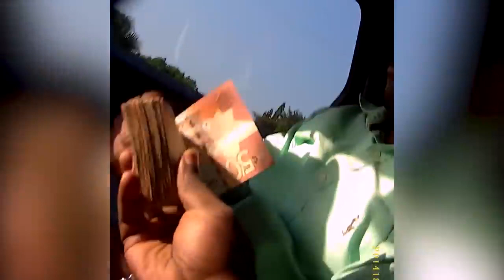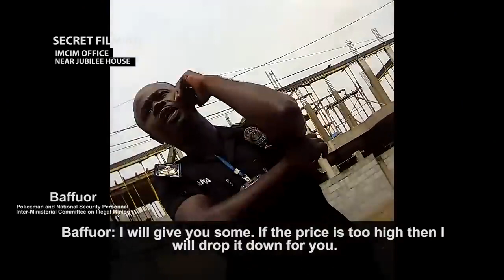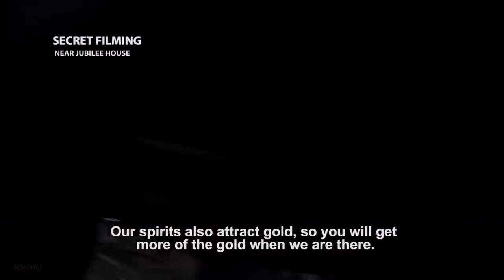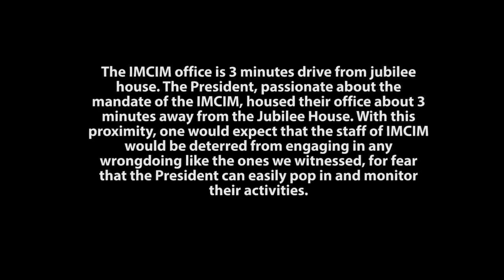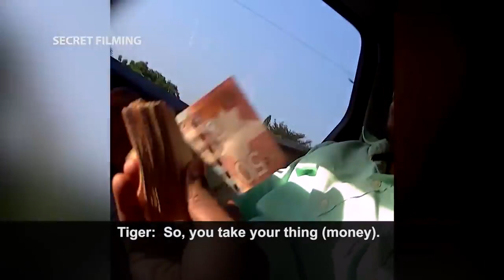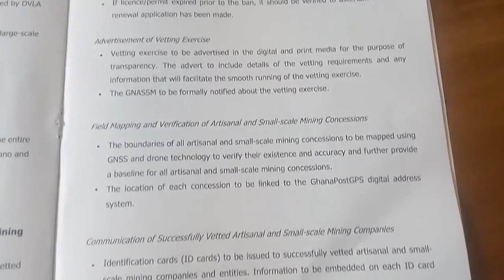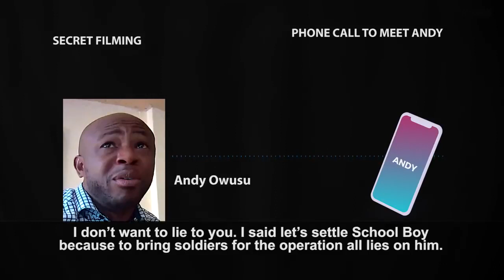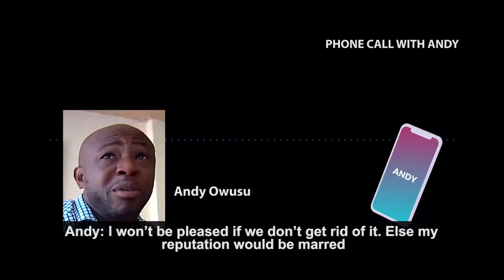Latest Anas' Undercover on Galamsay Part 1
Comments